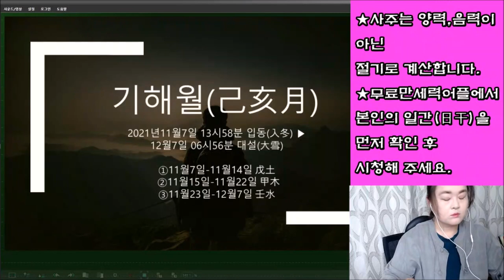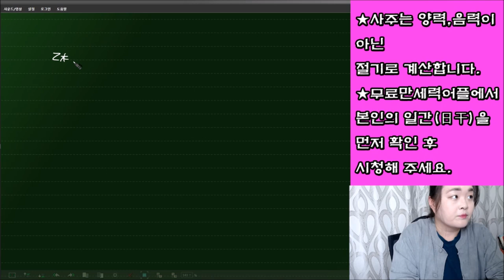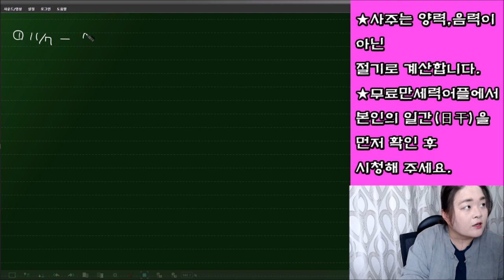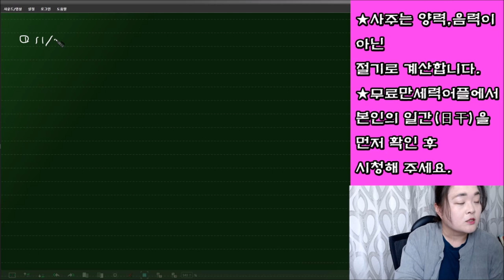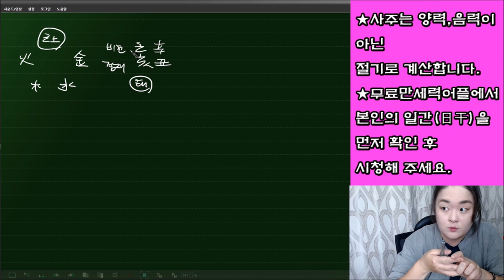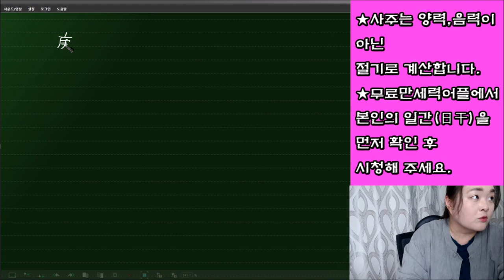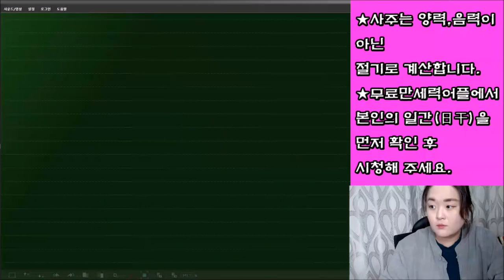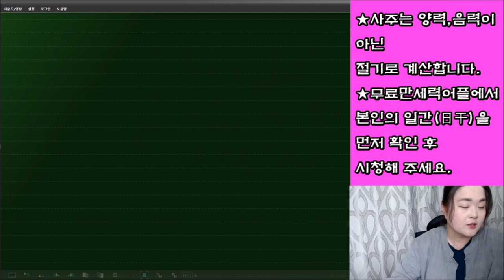❄2021년11월 기해월(己亥月) 일간(日干)별 운세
★되도록 댓글은 요약글적지 마시고 영상으로 봐주시면
인트로 00:23
갑목 05:04
을목 17:42
병화 32:31
정화 45:02
무토 53:29
기토 01:00:32
경금 01:09:46
신금 01:15:54
임수 01:24:31
계수 01:32:46